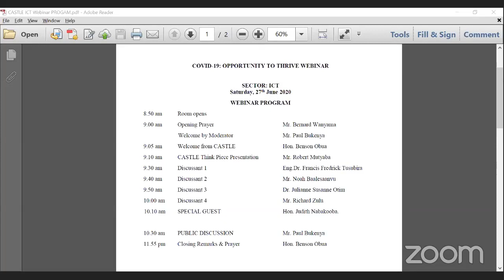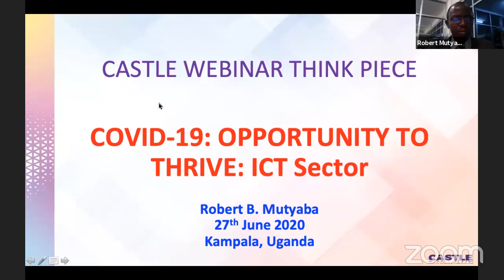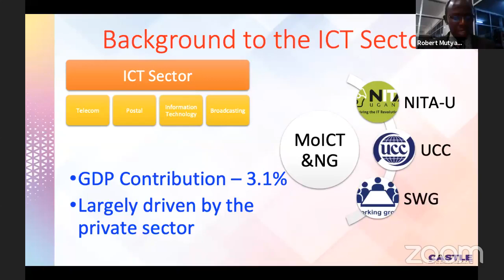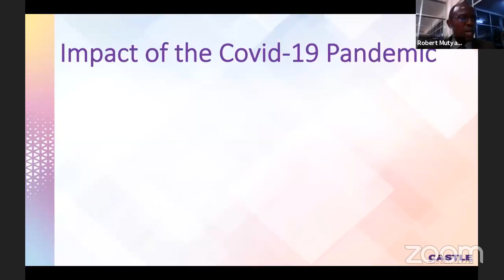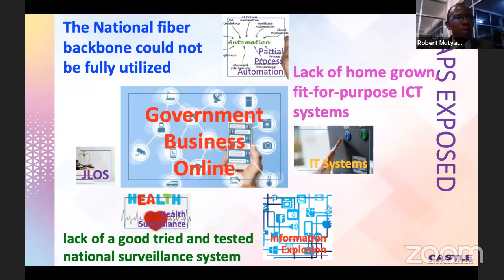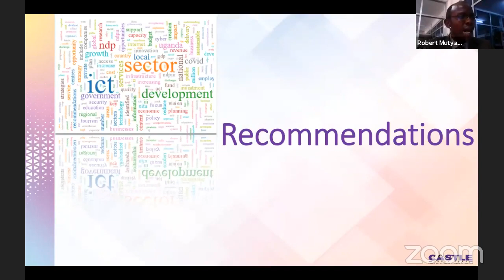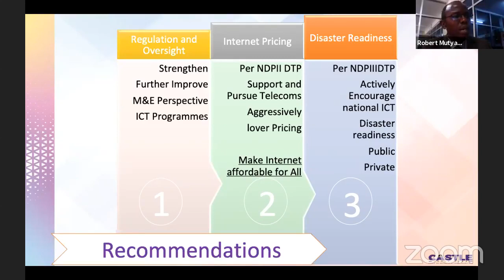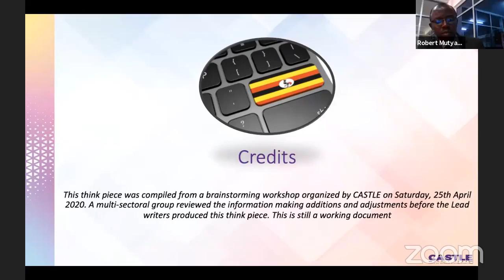INFORMATION & COMMUNICATION TECHNOLOGY (ICT) OPPORTUNITY TO THRIVE WEBINAR